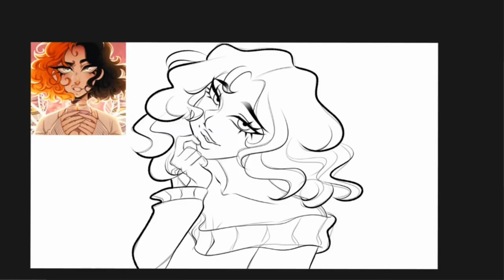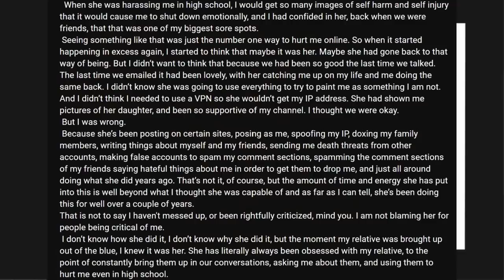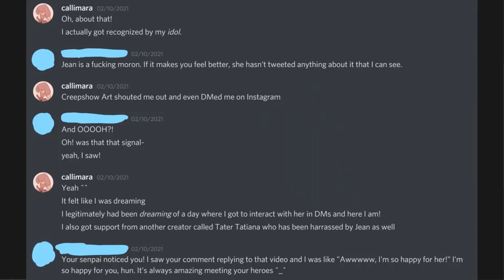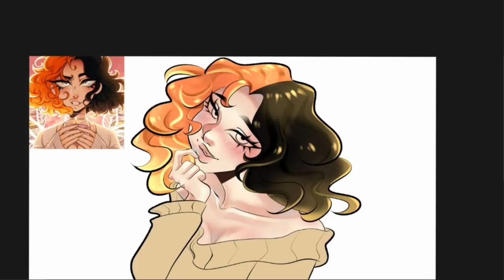An Ex-Creepshow Art fan's perspective on the lolcow and Emily Artful situation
This is a message to all Creepshow Art fans. I'd really appreciate it if you watched all the way to the end.

【 Ｗｅｂｃｏｍｉｃ】

【Ｓｏｃｉａｌ　Ｍｅｄｉａ】